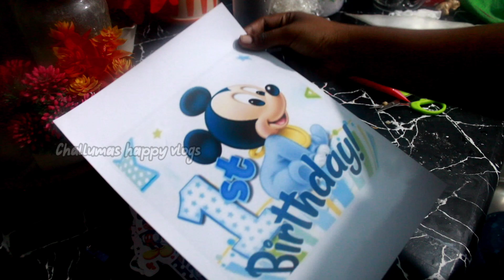CAKE MAKING DAY IN MY LIFE|MICKEY MOUSE THEME CAKE|PERFECT VANILLA SPONGE CAKE RECIPE|2 TYRE CAKE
HI FRIENDS HOPE YOU ALL DOING GOOD TODAYS VIDEO IS ALL ABOUT A MICKEY MOUSE THEME CAKE MAKING DAY IN MY LIFE IVE SHOWED YOU A PERFECT VANILLA SPONGE CAKE RECIPE ALSO

SALVAKHABEER

baking orders malayalam
baking orders
baking order form
baking in malayalam
m baking company
no baking powder in muffins
no baking powder in cookies
no baking powder
no baking soda or powder
baking powder malayalam translation
q baking corner
q bakers
is baking only for desserts
is baking powder kosher
is baking powder considered leaven
malayalam of baking powder
baking day in my life malayalam
the baking diva youtube
tips for home bakers
home baking tips
how to be a successful home baker
how to become a better baker at home
tips for starting a home bakery
tips for home baking business
how to be a home baker
bakers tips
e tips bartender
home bakery tips
j home improvement bakersfield californiahome improvement bakersfield ca
home bakersfield
home improvement bakersfield
ape for baker's cyst
 tips home depotq tips harris teeter
tips bad for ears
 tips for home buyers
 tips for beginner golfers
ips for buying a home